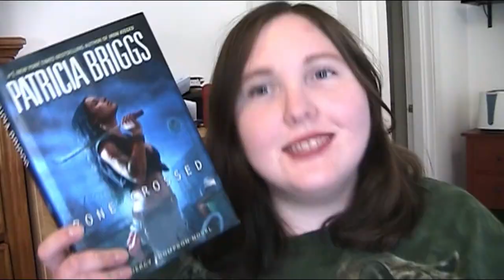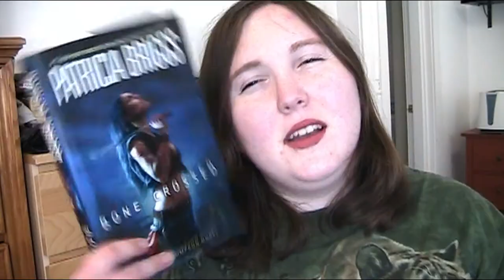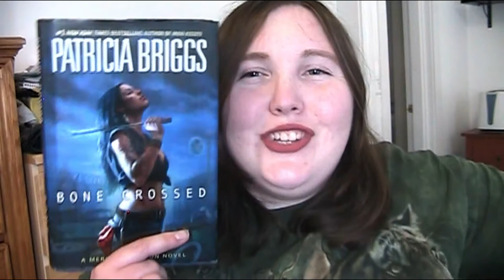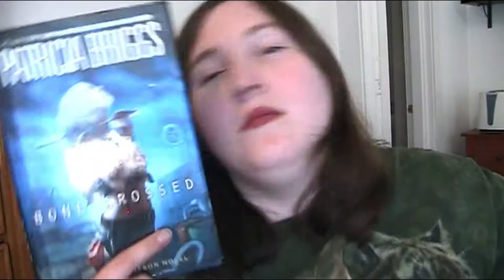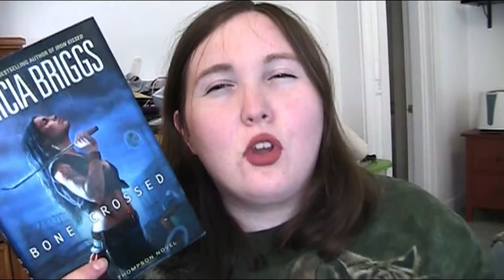Book Review: Bone Crossed by Patricia Briggs